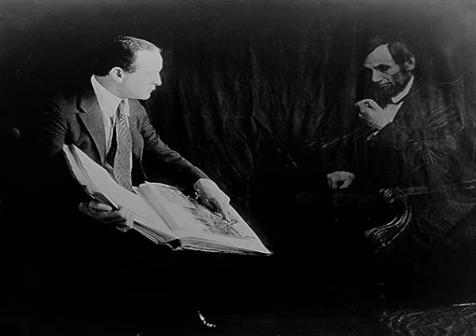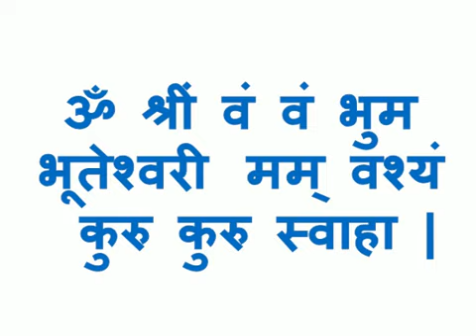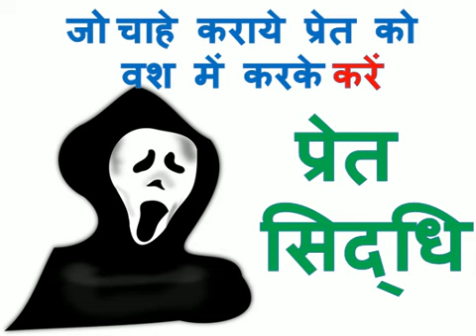जो चाहे कराये प्रेत को वश में करके | bhoot ko bulane ka mantra in hindi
दोस्तों, आज इस विडियो में हम आपको भूत प्रेत को वश में करने की एक अत्यंत गोपनीय साधना के बारे में बताएँगे | इस साधना को करने के बाद निश्चित रूप से आपकी सभी समस्याए दूर हो जायेगी | आप इस साधना को जरुर करें |